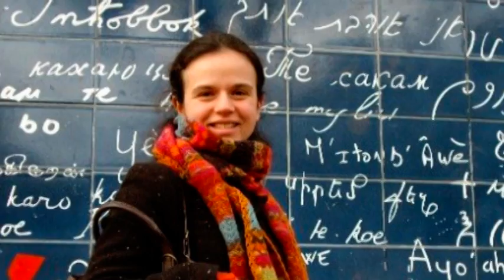Za Juliju Vidovic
Dragim virtualnim prijateljima od Slavise. Video zapis odradio Slavisa Paunkovic.